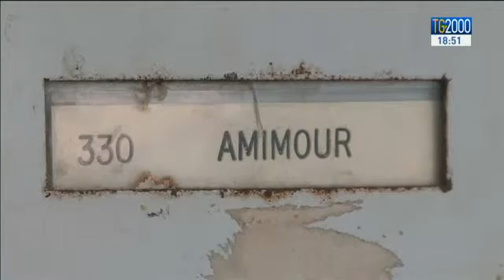Terrorismo: proseguono le indagini per scoprire gli attentati del 13 novembre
Terrorismo. Continuano a Parigi le indagini per scoprire gli autori degli attentati del 13 novembre. Ma Salah – l’ultimo ricercato – avrebbe raggiunto la Siria. Servizio Augusto Cantelmi